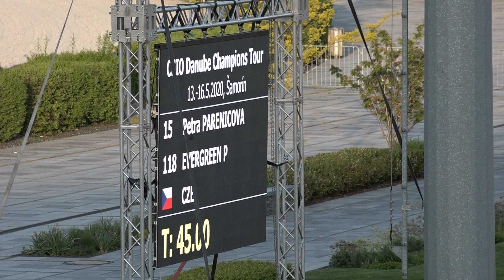Petra Pařenicová – EVERGREEN P, CSIO J Nations Cup Šamorín – 14. 5. 2021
Internetová televize EquiTV pro vás v průběhu pátku 14. května sleduje výkony českých a slovenských jezdců v Pohárech národů mladších věkových kategorií, které se konají v rámci Danube Champions Tour 2021 v Šamoríně.